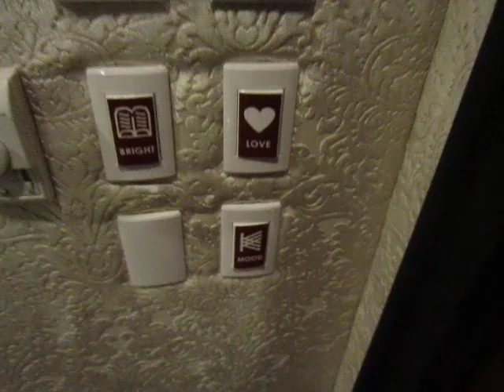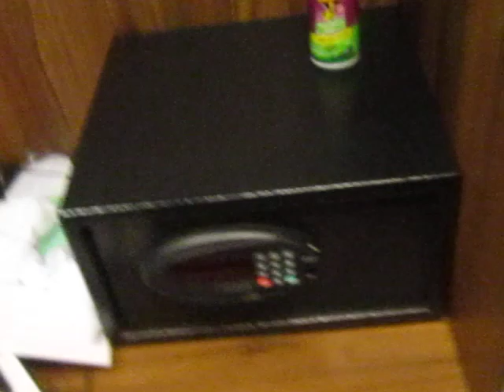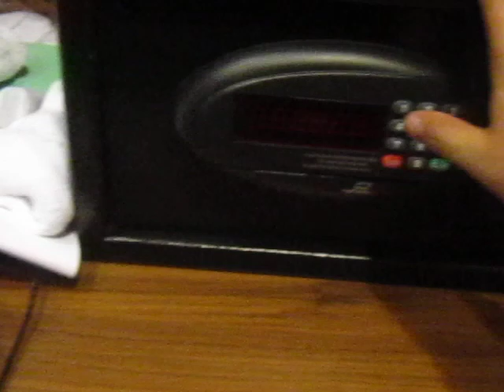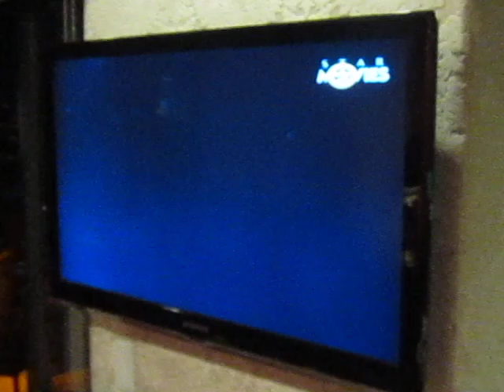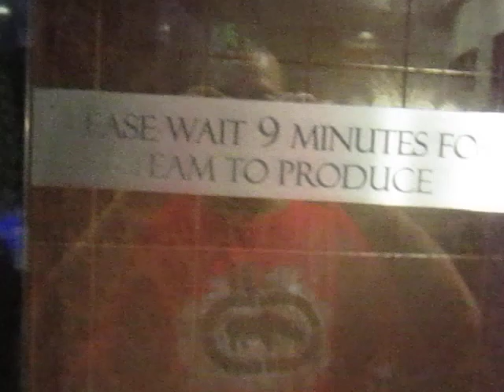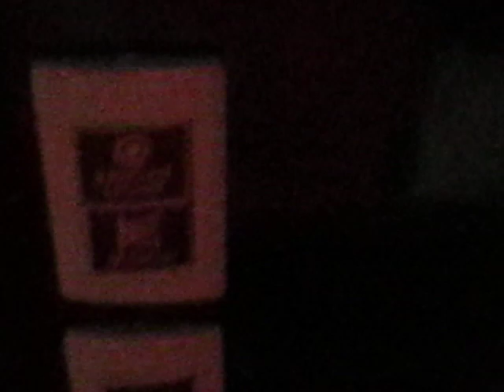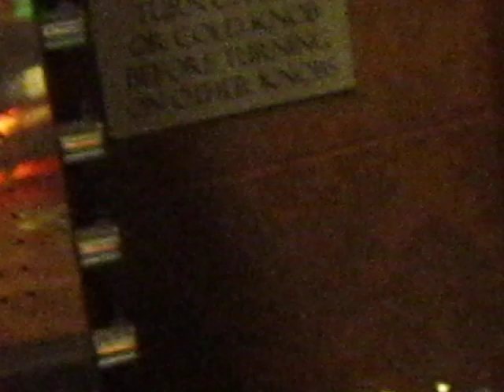Angeles City, Philippines - ABC Hotel - Prime Minister Suite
This is an old video (2012)